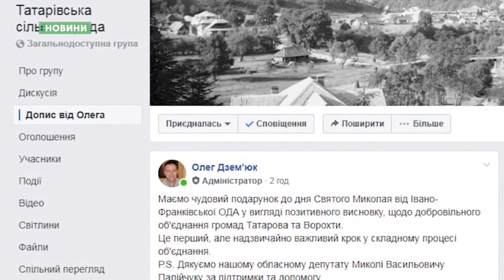19.12.2019. Новини. 17:00